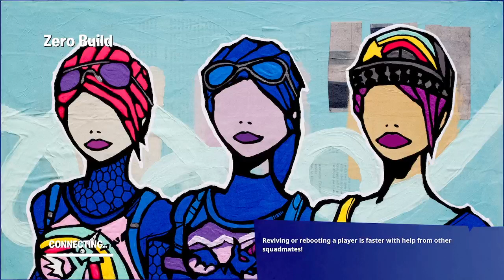Fortnite Vibin season 3 chapter 3 post Collision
Fortnite Vibin season 3 chapter 3 BATTLE ROYALE NO BUILD -- Watch live